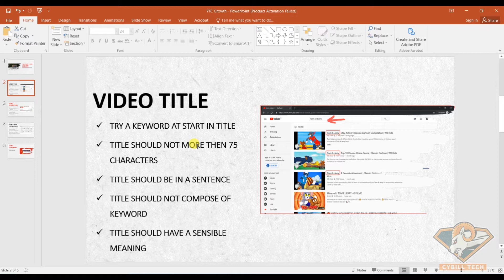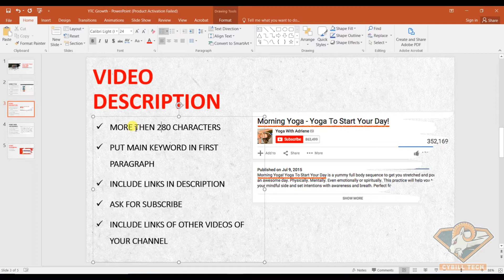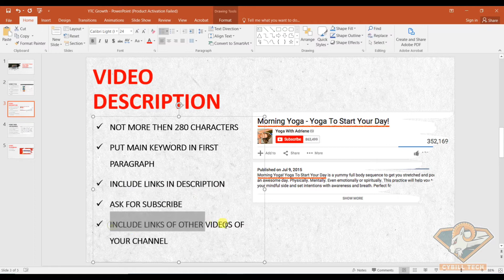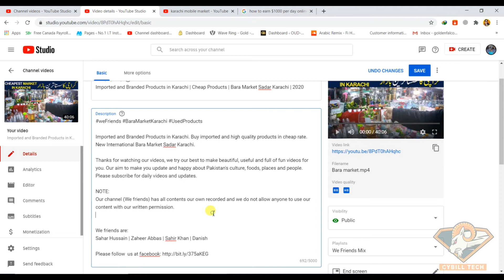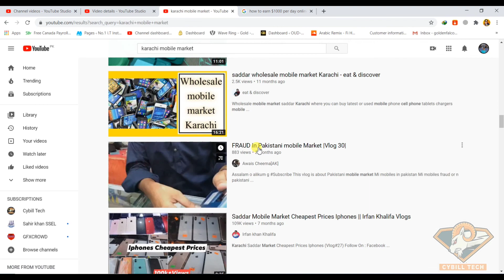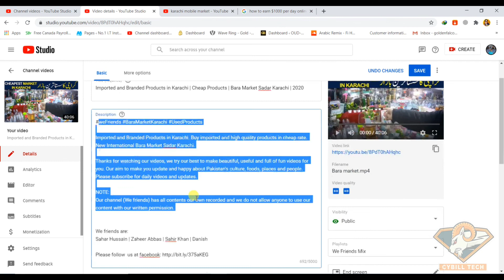Tips To Write Effective Description By Sahar Hussain | Part 9 | Basic To Advanced | 2020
Tips To Write Effective Descriptions By Sahar Hussain
Free YouTube Course and Earn money from YouTube Videos
Youtube Channel Complete Course | Basic to Advanced